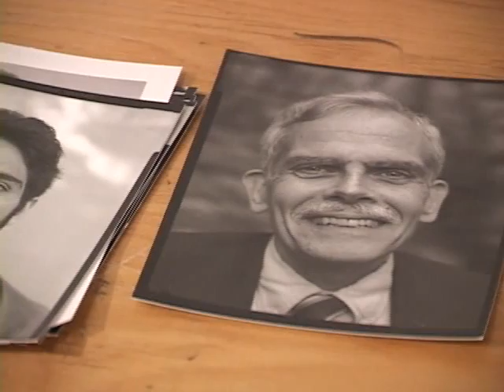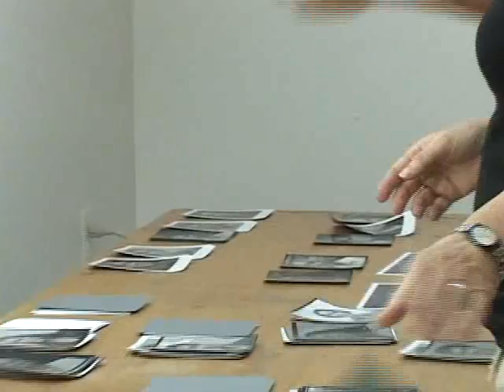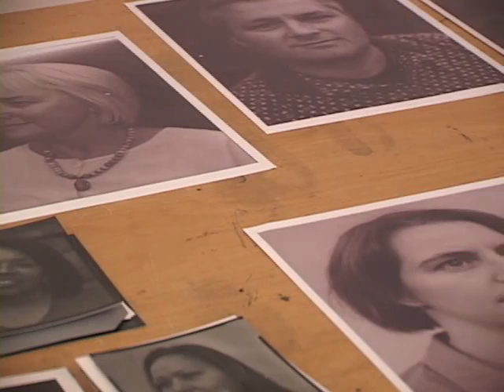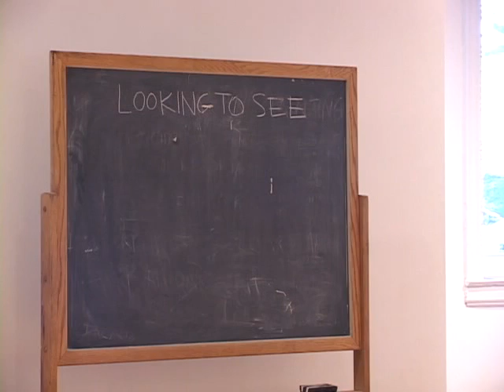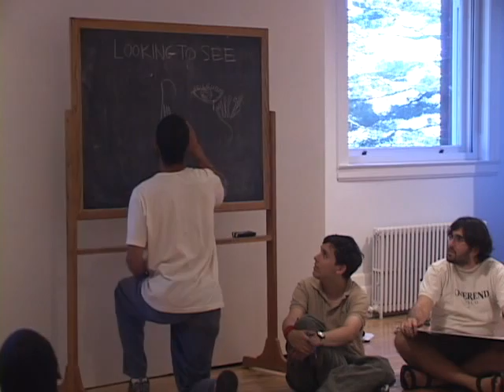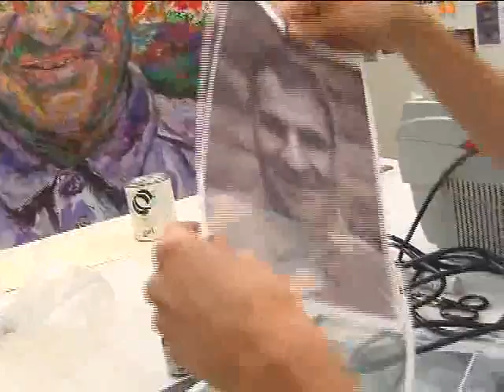Amherst Community Portraits: Part I - Inside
The inside aspects of a multi-faceted process of building community are highlighted in this video that included the collaborative development of 18 large-scale public works made by students, faculty and staff from Amherst College, integrating the creative processes of Wendy Ewald and Brett Cook. Participants explore building community through a number of contemplative, educational, and creative exercises that focus on learning. The project was anchored in Wendy Ewald's fall semester class Collaborative Art: Theory and Practice of Working with a Community.  Both the campus community collaboration project and the Practice of Collaborative Art Class culminated with the large-scale public works mounted across the Amherst College Community and an exhibition at the Mead Art Museum. The exhibition includes a catalogue being published in 2009 highlighting the complete semester long experience. Video by Eric Gottesman.